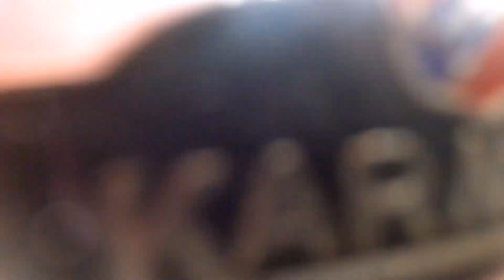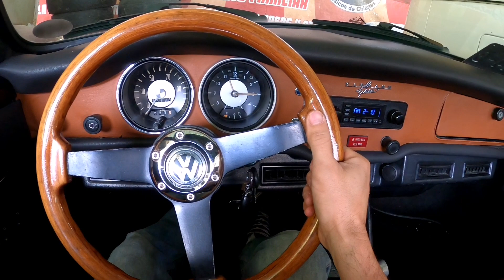Renovandole el Spec al Karmann y quitandome un dolor de cabeza 🤭😜👍🏻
En esta ocasión nos llego un nuevo accesorio para el famosisimo Black Lizard que me va quitar muchisimos dolores de cabeza!!!
Es increible como a veces con un pequeño accesorio se ve un gran cambio!
Dejame en los comentarios que tal te pareció este cambio en el spec???